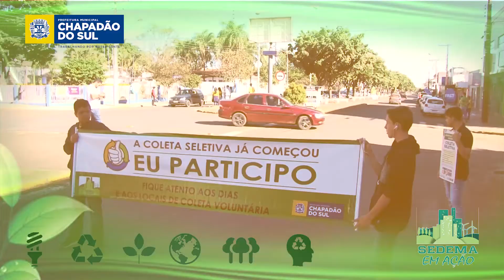Chapadão do Sul - Semana do Meio Ambiente - CRONOGRAMA DA LIMPEZA URBANA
Em parceria com 10 municípios a Prefeitura de Chapadão do Sul, através da SEDEMA, promove ações na Semana do Meio Ambiente de 01 a 05 de junho.